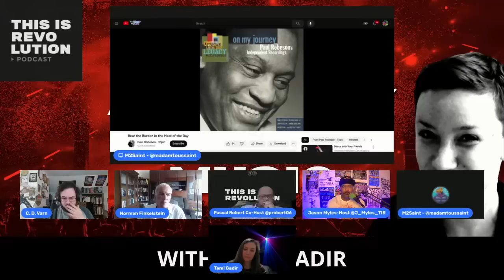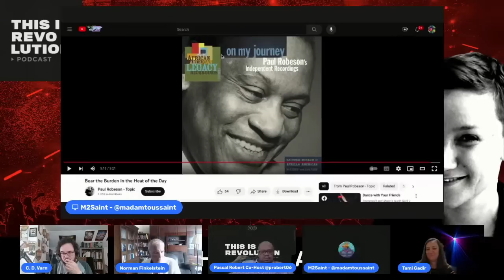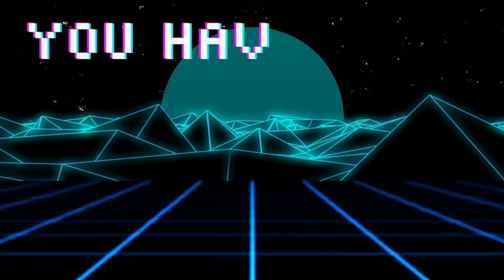A History of Dance Music (ft. Tami Gadir)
TIR speaks to scholar Tami Gadir, author of  Dance Music: A Feminist Account of an Ordinary Culture.